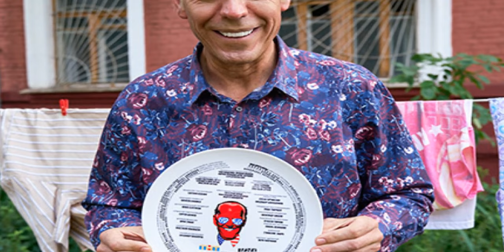Гудбай 3 серия [Анонс] [Дата выхода]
Гудбай  3 серия. 9 октября 2024 года на канале ТНТ выходит третья серия сериала Гудбай. Этот проект привлекший внимание зрителей своим необычным сюжетом и острым юмором продолжает развивать интересные темы затрагивающ смотреть анонс и обзор   3 серии. Сериал Гудбай  3 серия анонс и дата выхода, спойлеры, описание, смотреть онлайн